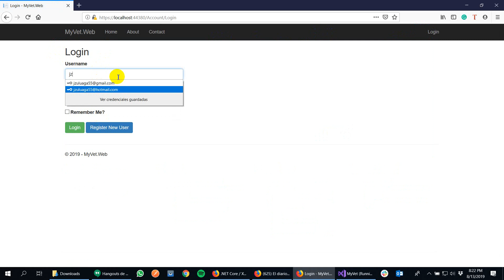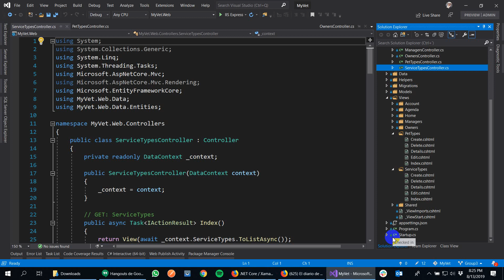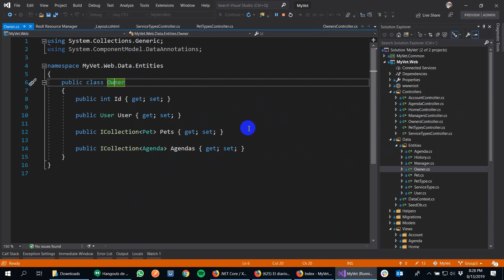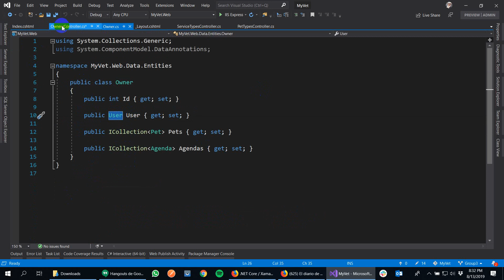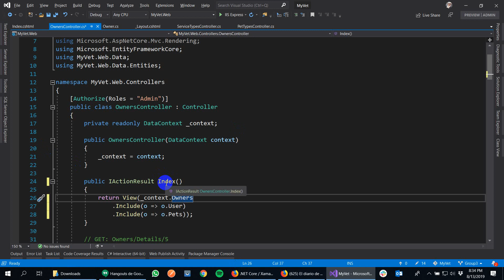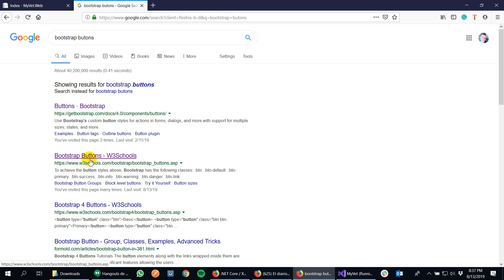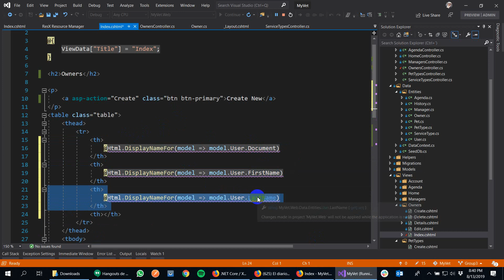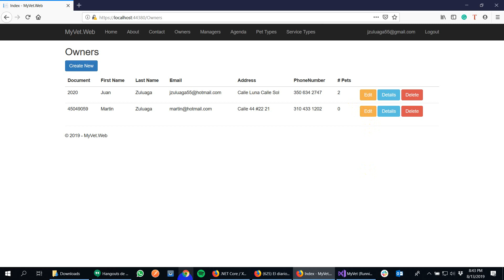Turorial 58 - Part 11 - Fix index in Owner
Empezamos a personalizar el controlador de Owners corrigiendo la vista Index.